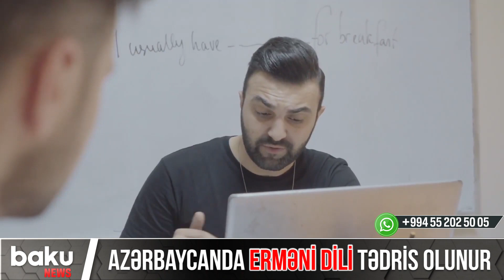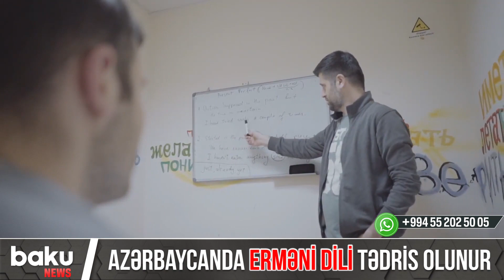Azərbaycanda ödənişsiz erməni dili - Baku TV